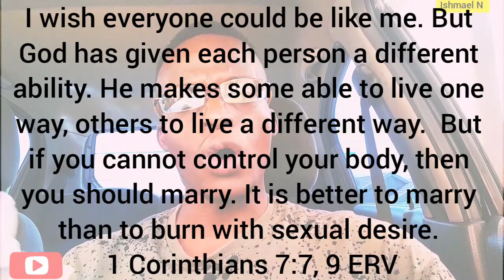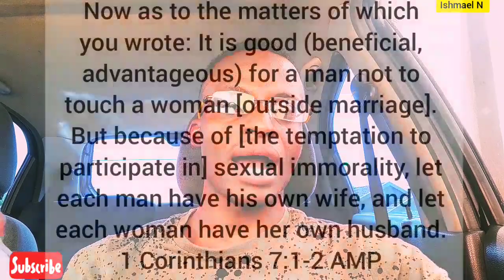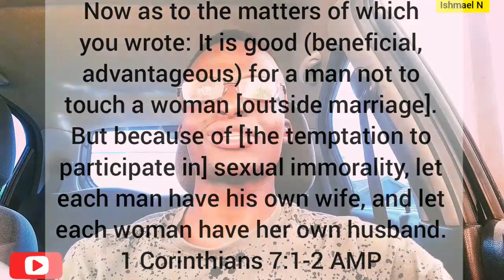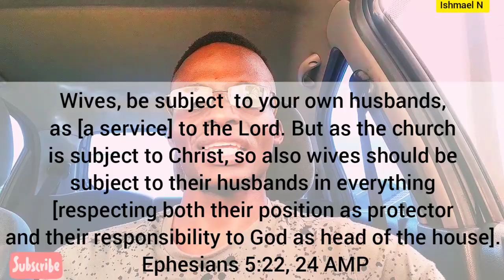Prophetic Word DECLARATION - Your Kingdom MARRIAGE For The YEAR; RECONCILATION & RESTORATION!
Prophetic Word DECLARATION - Your Kingdom MARRIAGE For The YEAR; RECONCILATION & RESTORATION! Prophetic Word DECLARATION - Your Kingdom MARRIAGE For The YEAR; RECONCILATION & RESTORATION! Prophetic Word DECLARATION - Your Kingdom MARRIAGE For The YEAR; RECONCILATION & RESTORATION!

NB: Please Let me know in my Email or DM after you've given so I can pray for you/with you further even over a phone if that's what you would prefer so that I can even give you my phone numbers.